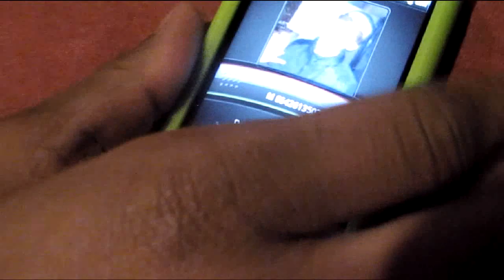The Yard Boyz - COOLING